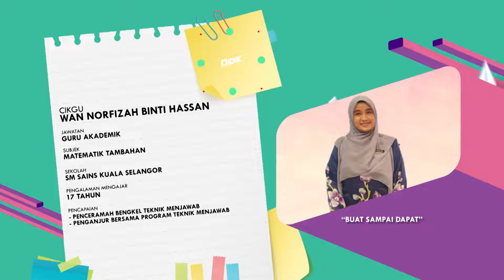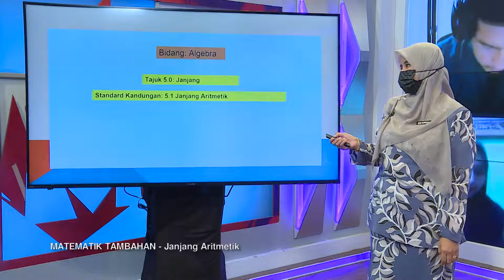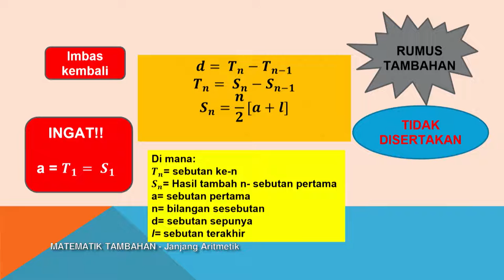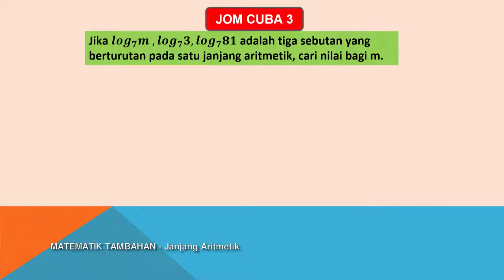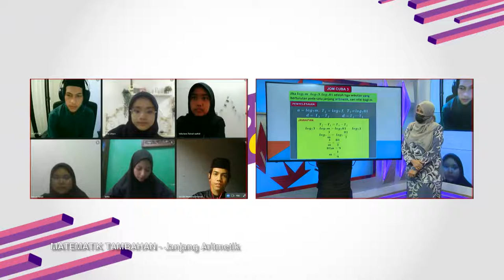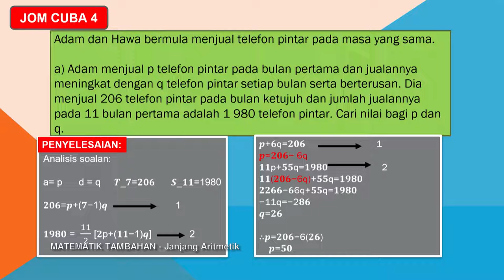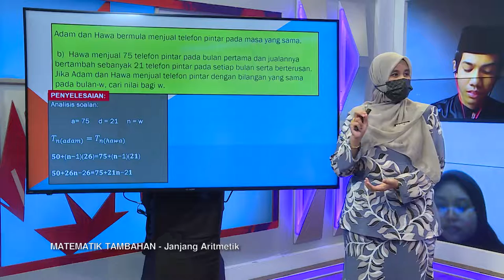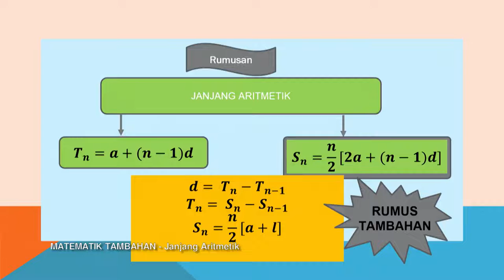DidikTV  Sukses SPM 2021 Ep 346 Matematik Tambahan Janjang Aritmetrik